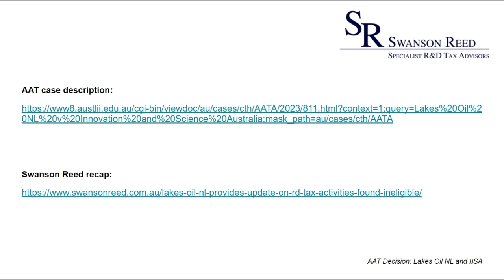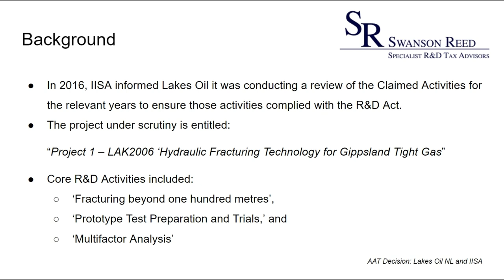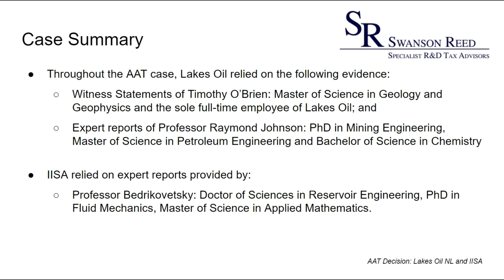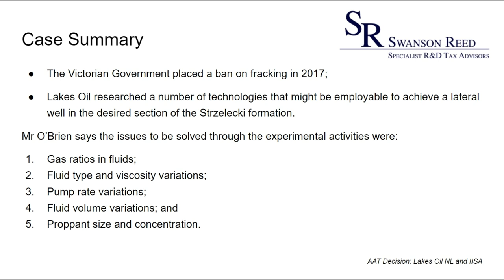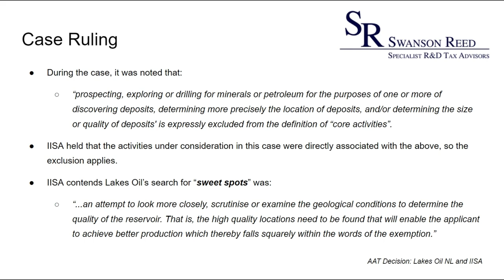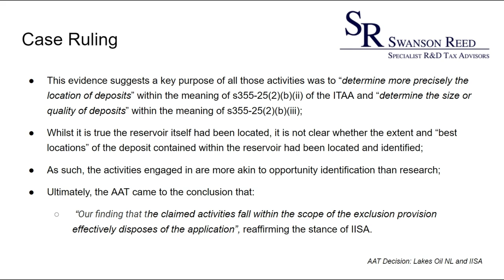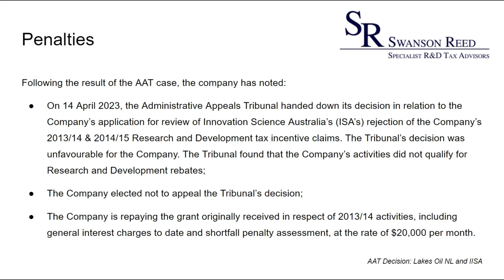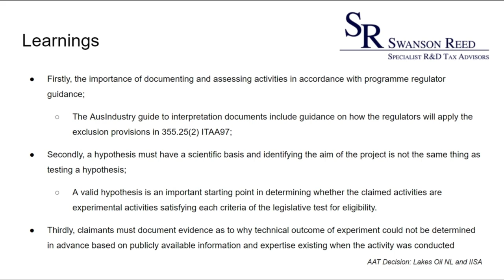AAT Case Lakes Oil N.L. and Industry Innovation and Science Australia [2023]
Swanson Reed is Australia’s largest R&D tax advisory firm, processing R&D claims for over 1,500 companies every year.

We only employ local chartered accountants and tax agents with specialist R&D experience.